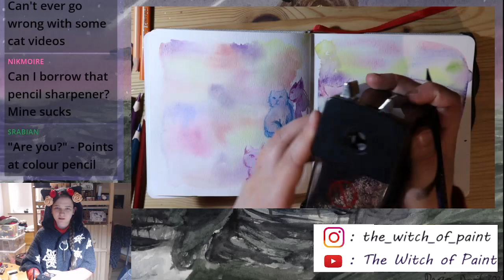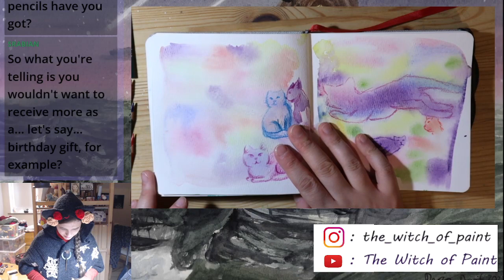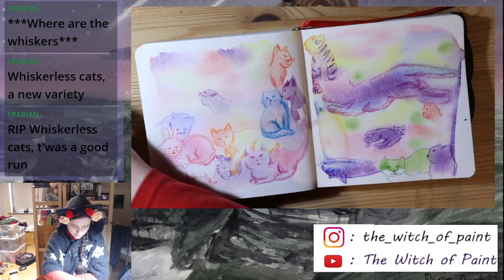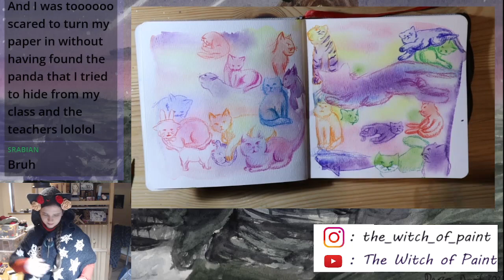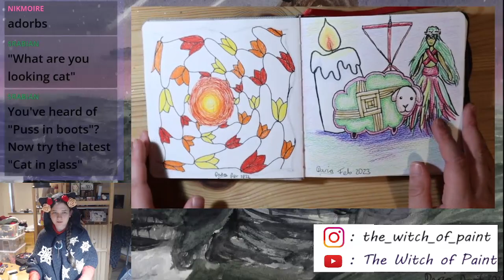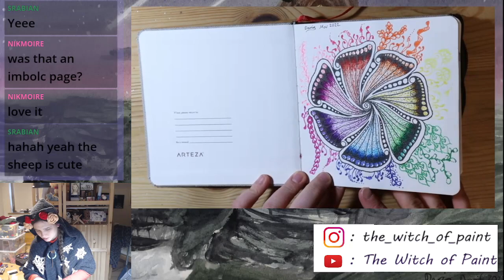Let's relax and turn some blobs into cats ^^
A simple painting exercise that's fun and relaxing ^^

I also stream regularly on twitch! Come and join me twice a week for a live stream!